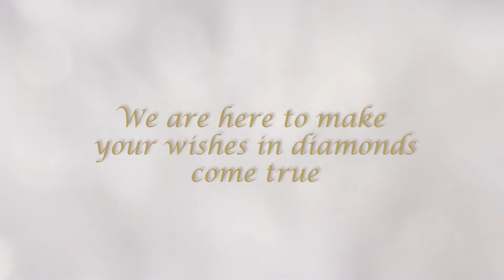name your diamond 07 Final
Single diamonds, cut to the shapes of the letters of the alphabet. A brilliant idea! Each diamond letter has a shine and sparkle to rival the more mundane diamond cuts, while keeping the price surprisingly affordable! The letters and numbers are set in white, yellow and rose gold. Create your personal initial or name necklace, 14k gold diamond letter name necklace, diamond initial pendant, diamond number pendant, diamond initials, personalized name necklace, 14k gold